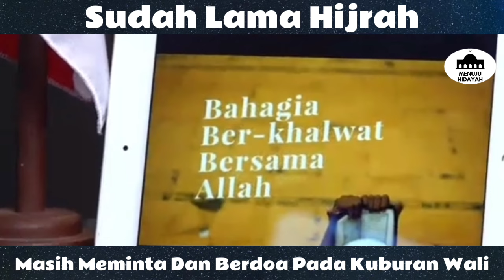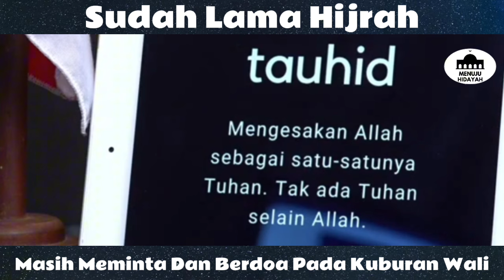Sudah Hijrah Namun Masih Meminta Pada Kuburan | Ustadz Syafiq Riza Basalamah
Sudah Hijrah Namun Masih Meminta Pada Kuburan

 Ustadz Syafiq Riza Basalamah